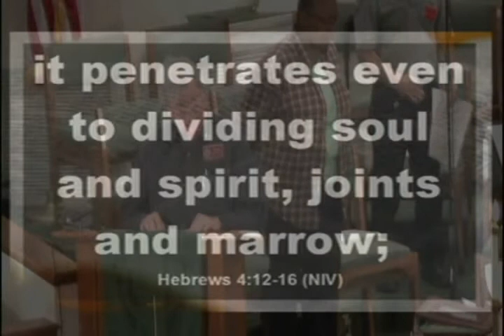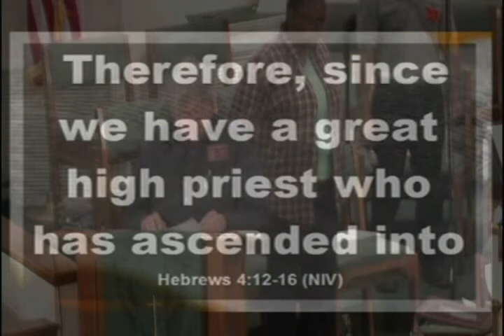Covenant Community Church Sunday October 11, 2015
Sunday Services October 11, 2015